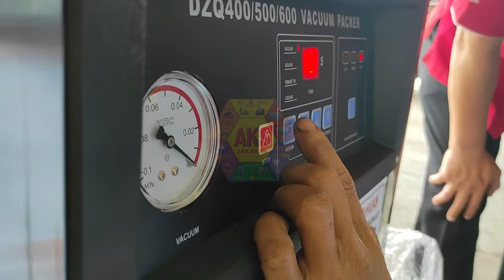MESIN VACUUM PACKAGER - AKS MACHINERY - 08129008300 / 081218888860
KATALOG 5 :
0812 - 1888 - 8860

Backstories
AKS memulai penjualan mesin di Medan pada tahun 1963 (pada awalnya hanya memiliki 30 unit mesin pengolahan kayu), untuk mendukung bisnis trading kayunya yang sudah berjalan.

Pada Tanggal 30 Juni 1983, AKS melakukan ekspansi usaha dengan mendirikan showroom pertama AKS Aneka Mesin yang terletak di lahan seluas 5.300 m2 di Jl. Muara Baru No. 3-ABC, Jakarta Utara demi memenuhi kebutuhan pasar akan aneka mesin produksi; terutama di industri perkayuan dan logam.

AKS Aneka Mesin kembali melakukan ekspansi pada tahun 1986, dengan mendirikan showroom kedua di Surabaya, Jawa Timur; serta showroom ketiga di Medan, Sumatera Utara, demi menjangkau konsumen di Indonesia Timur dan pulau Sumatera.

Pada Tahun 2010, showroom pertama AKS Aneka Mesin di Jakarta diperluas menjadi lebih dari 10.000 m2.

AKS mempunyai ready stock item sebanyak 1,300 tipe peralatan, dan juga kami mempunyai 13,000 unit aneka mesin yang tersebar dicabang - cabang kami meliputi AKS Jakarta, AKS Surabaya, dan juga AKS Medan.